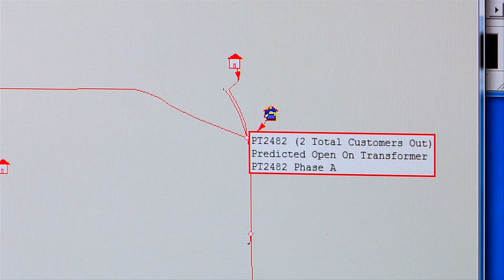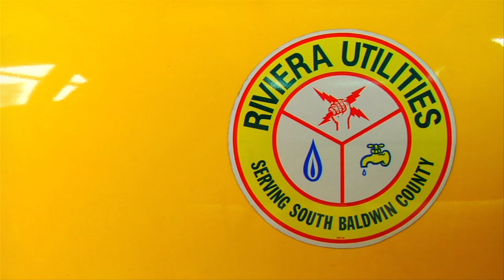See How a Utility uses Navman Wireless Fleet Tracking Services for FEMA Reimbursements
Riviera Utilities provides electric, water, wastewater, natural gas and TV services. The company used Navman Wireless GPS fleet tracking services to focus on fuel efficiencies, safety increases and internal management optimization.